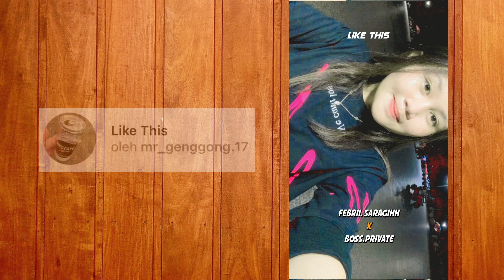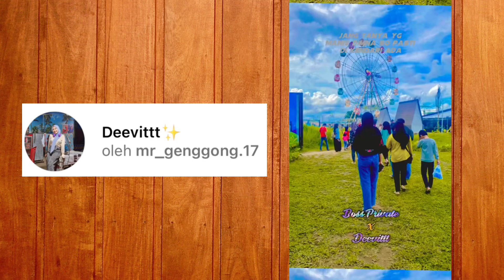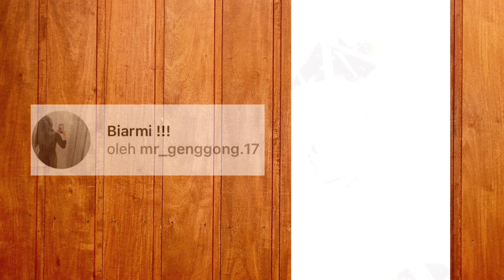FILTER IG JEDAG JEDUG KATA KATA TERBARU 2024 YANG LAGI VIRAL PART 12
Assalammualaikum
Hi semuanya,kai ini saya merekomendasikan beberapa filter Instagram jedag jedug kata kata terbaru dan buat link filternya tersedia di deskripsi video ini.

Link filter Instagram

Wassalammualaikum